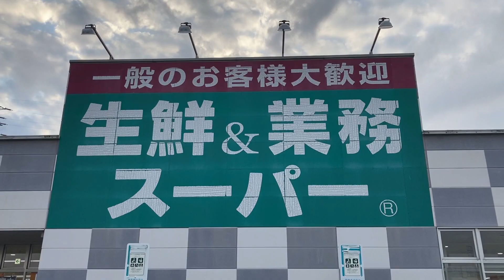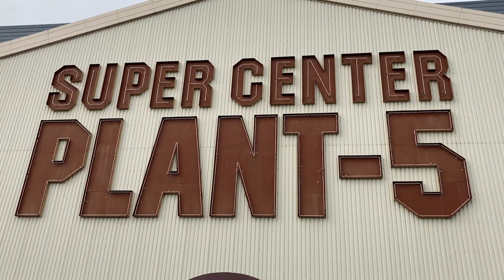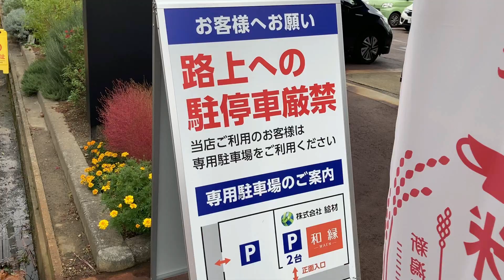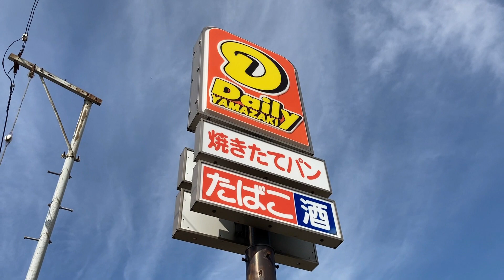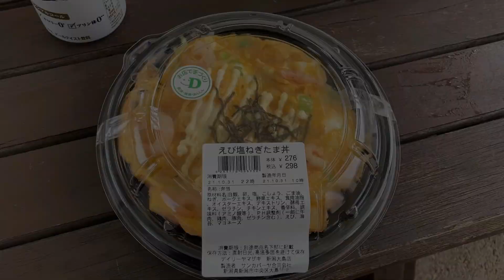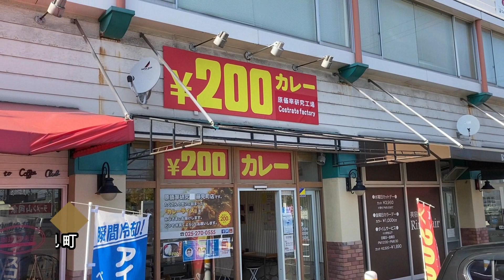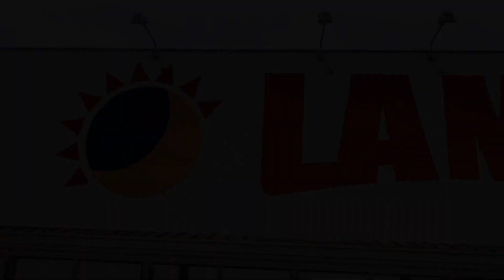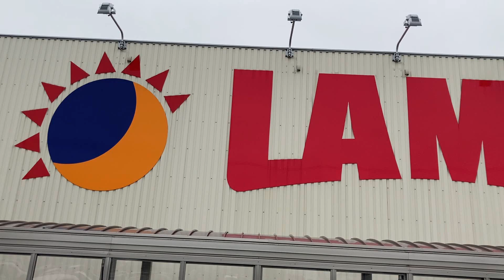「新潟格安弁当を探せ！」１位～６位までの厳選６弁当、新潟市近郊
新潟市近郊で一番安い弁当を探してみました。
貧乏サラリーマンの味方がいっぱい！